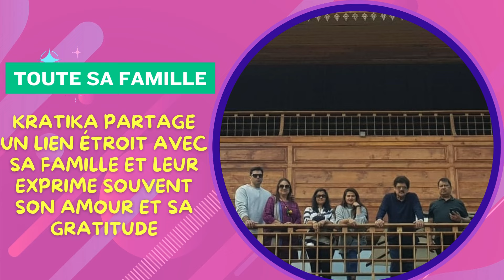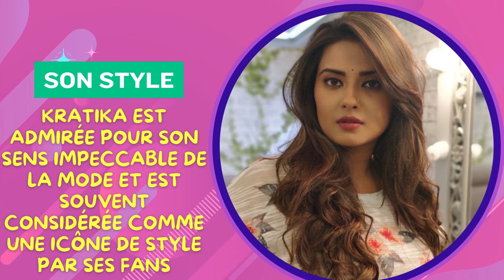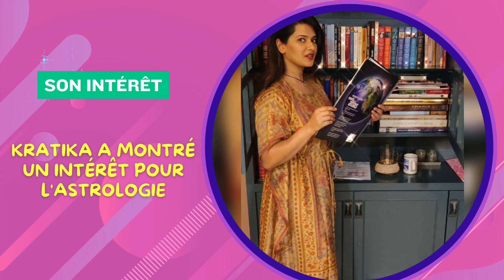KASAM - Le secret du succès de Kratika (Tanu) dans la vraie vie - Kasam Actrice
KASAM - Le secret du succès de Kratika (Tanvi) dans la vraie vie - Kasam Actrice

Nous présentons un résumé et une revue de séries indiennes en français

C'est l'histoire de deux amis d'enfance Rishi et Tanushree, qui grandissent séparément mais sont destinés à se rencontrer. Après 17 ans, Rishi épouse Tanushree mais elle est abattue. Elle se réincarne en Tanuja. Rishi et Tanuja meurent tous deux dans un accident de voiture et renaissent sous le nom de Ranbir et Kritika pour tenir la promesse.